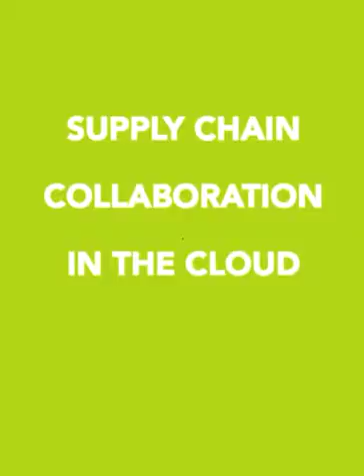E2open Nasdaq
E2open Nasdaq Debut 2012.